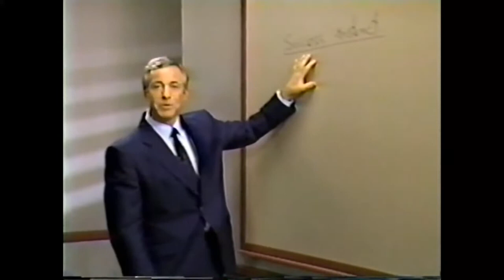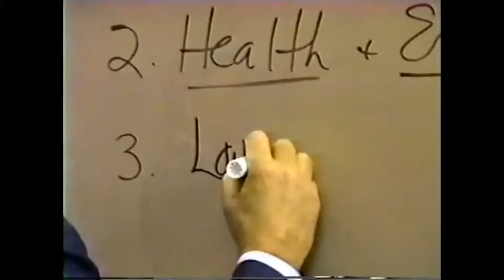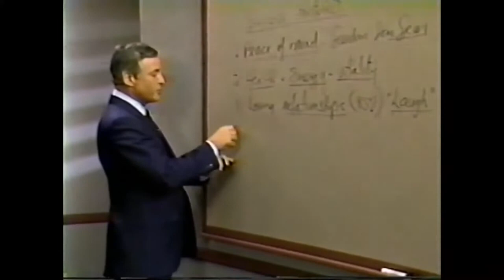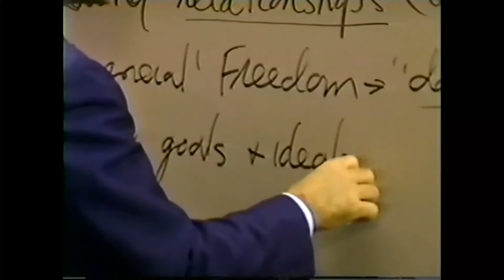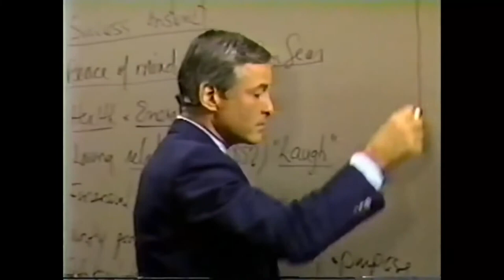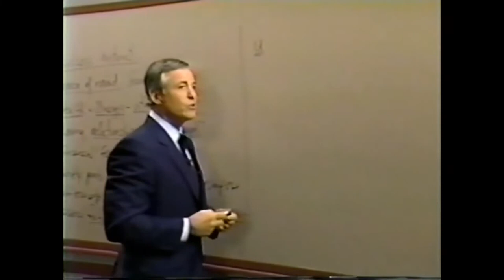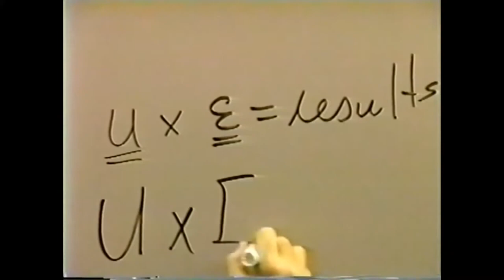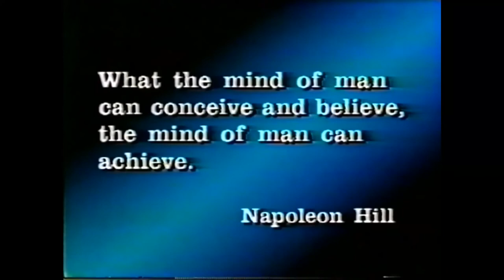👩‍🎓MODULO 1) La psicología del éxito